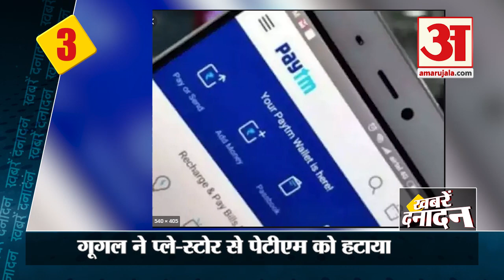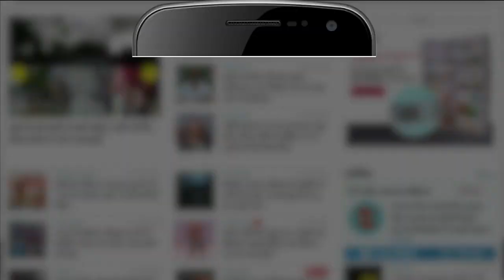Himachal Pradesh में 21st September से खुलेंगे Schools, Agriculture Bill को लेकर विपक्ष पर बरसे PM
Himachal Pradesh में 21st September से खुलेंगे Schools, Agriculture Bill को लेकर विपक्ष पर बरसे PM समेत Big News